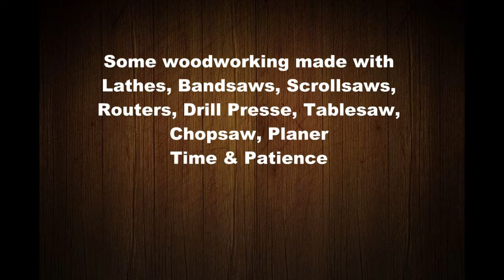Woodworking projects make great gifts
A few of the things I made in my workshop